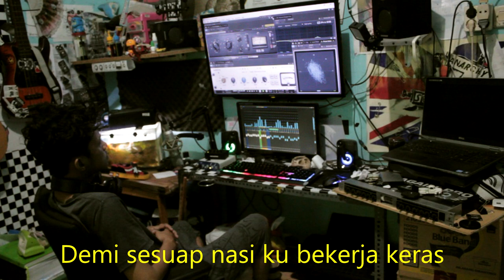Betrand Peto - Deritaku Karaoke | Hadi be good mini records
Hello guys, berhubung suara gw g nyampe buat nyanyiin lagu ini... jadi kali ini gw bikin versi karaokenya aj ya... buat teman2 yang mau pake audio ini silahkan aj (Anticopyright), karena disini udh gw sediain sampe versi full HDnya jadi xo temen2 mau download kualitas audionya ngga rusak. Yang penting xo mau reupload audionya tag aj ke channel ini, karena gw seneng sesuatu yg gw buat dapat bermanfaat utk orang lain. ok selamat meninkmati guys :P